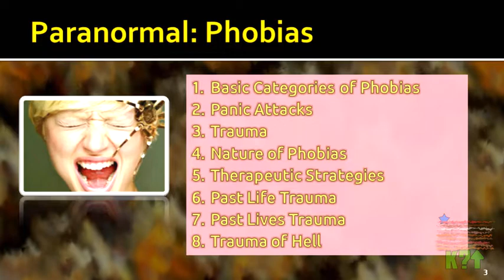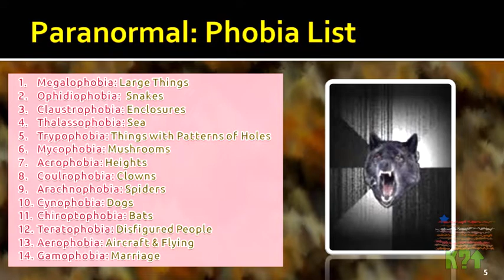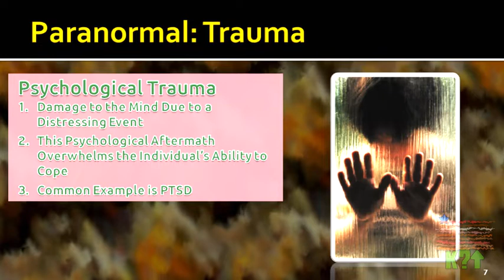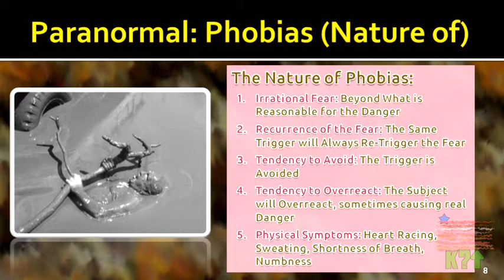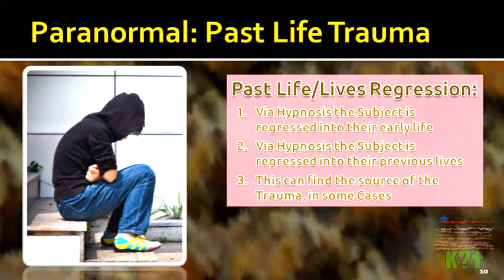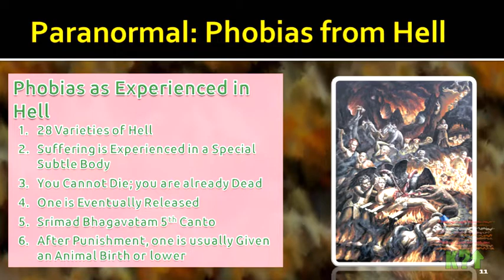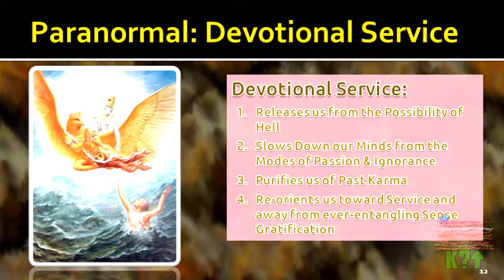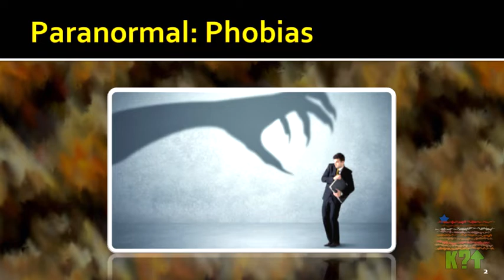WUWT Paranormal: Phobias-1, 10/24/2019, 26-2nd Avenue Manhattan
This video in the “What’s Up With That” presentation format is the 8th Video in the Paranormal Series.  I had originally hoped to release these Videos in their original sequence, but as it turns out, the earlier Videos were the one with the most problems.  It may take some time to be able to sort out what I need to do to fix some of them.

As a result, I have decided just to release my more recent Videos, out-of-their-original-intended-order.  While this will make the presentations a bit harder to follow, I will not have to wait more months before I can begin to release anything.  The WUWT (What’s Up With That?) presentation format has three series so far: the first one was the “Reincarnation” series, the second was the “Materialism” series, and this is the third series called the “Paranormal” series. This is already the 8th installment of the 3rd Series.  The easiest ones I will release soonest.  Again sorry for the failure to be able to release them proper order.

WUWT was intended to investigate the Paranormal in general and to link it to the Vedic Perspective.  WUWT also compares the modern, materialistic, eliminative worldview with this Vedic Perspective.  We started out with explaining Reincarnation and discussing the research and the arguments in favor and opposed to this topic.  We also discussed some of the specifics of this topic.  Next, was the Materialism series which looked at the foundations of worldviews and the claims made by the adherents.  Now we are examining the topics of the Paranormal in specific cases.  This session is on Phobias.

Within this session on Phobias we will discuss:
1) Intro… . …...0:21
2)  Basic Categories of Phobias                                                  6:30
3) Panic Attacks… 13:50
4)  Trauma                                                                                     19:20
5) The Nature of Phobias… ..… .….……...26:30
6)  Therapeutic Strategies                                                           32:00
7) Past Life Trauma… ..… 35:50
8)  Trauma from Past Lives                                                         38:20
9) Trauma from Hell… ..… 43:20
10) Devotional Service                                                                 47:20
11) Questions, Discussion… ..… ..50:10

These sessions are recorded live at 26-2nd Avenue in downtown Manhattan.  WUWT meets every Thursday at 7:00-8:30 pm.